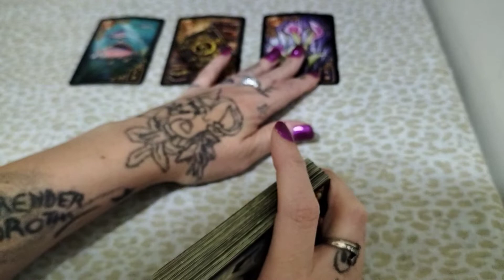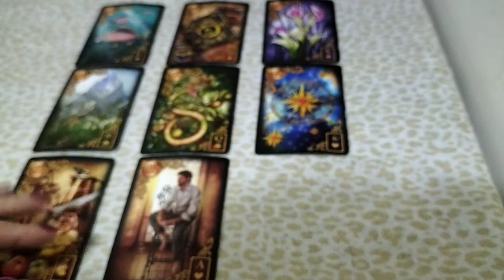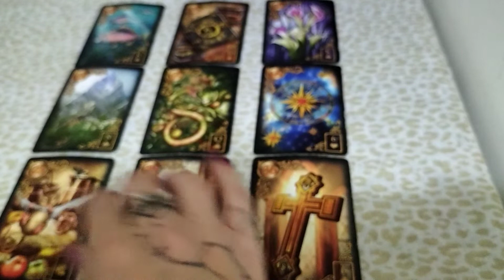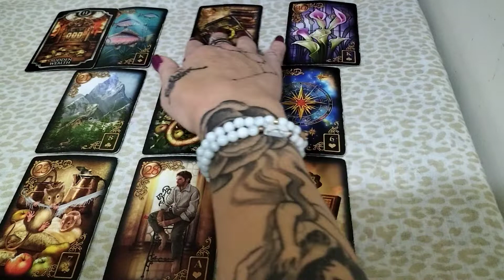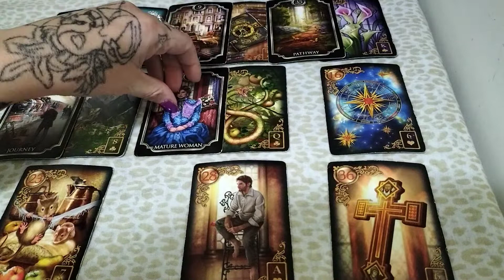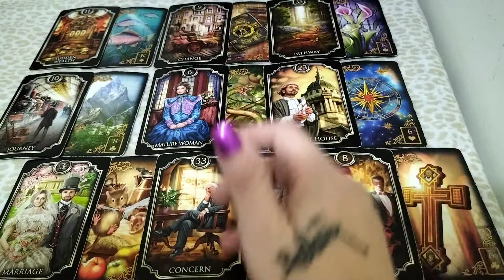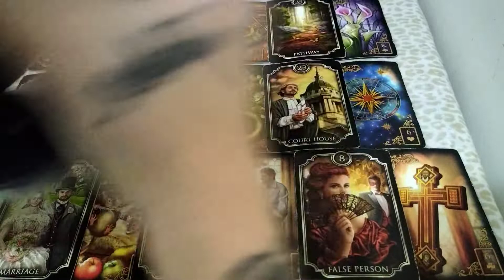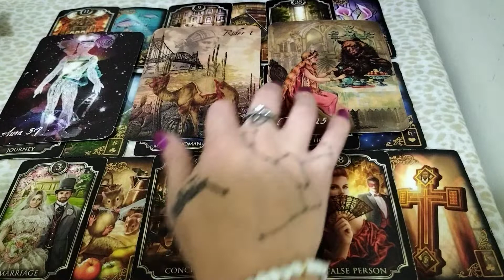* TWINFLAME LOVE / SOUL SEARCHING CAREER / SPIRITUAL AWAKENING *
Hello Aries!
August calls for soul searching in regards to an intense soul connection. A career change and a spiritual awakening.